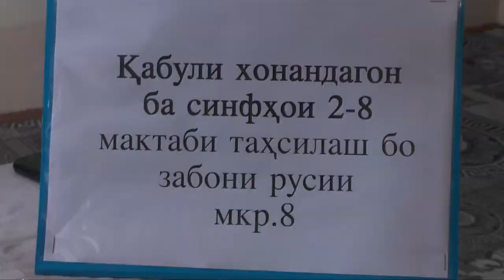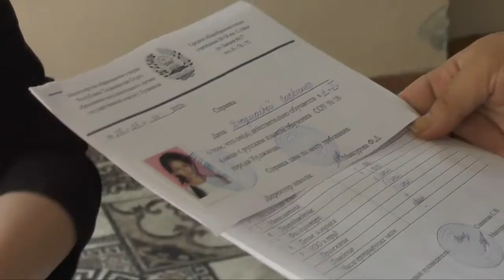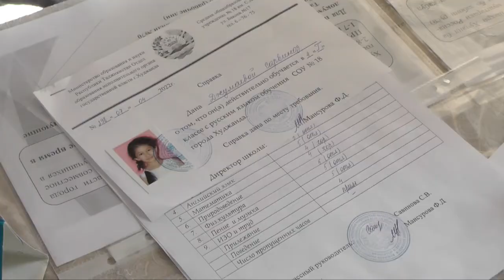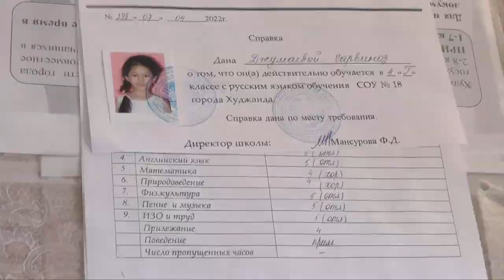МАКТАБИ МУШТАРАКИ РУССИЯВУ ТОҶИКИСТОН ПАС АЗ 5 МОҲ ИФТИТОҲ МЕШАВАД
Дар шаҳри Хуҷанд пас аз 5 моҳ боз як мактаби типи нав ба фаъолият шуруъ мекунад, ки забони таҳсилаш русӣ буда, онро мутахассисони ду кишвар Федератсияи Руссия ва Тоҷикистон дар ҳамҷоягӣ  бунёд менамоянд. Ҳоло ба ин муассисаи муштарак ба қайдгирии хонандагон ҷараён дорад. Довталабони синфи аввал метавонанд ҳуҷҷатҳои худро то санаи 1-уми май ба шӯъбаи маориф супоранд. Ба қайдгирии хонандагони синфҳои 2-8 бошад то санаи 1-уми июл ба роҳ монда мешавад.  Муассисаи давлатии таълимии муштараки Руссияву Тоҷикистон барои 1224 нафар хонанда пешбинӣ шудааст. Бо ба истифода дода шудани ин муассисаи таълимӣ шумораи мактаб дар шаҳри Хуҷанд 51 ададро ташкил хоҳад намуд.